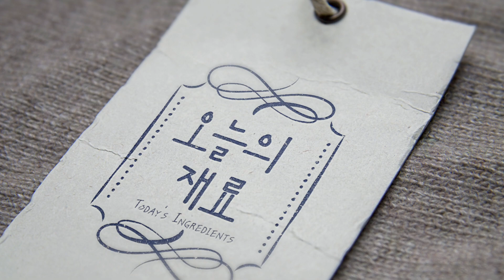[1분레시피] 두부와 고기가 듬뿍 들어간 매콤 마파두부 레시피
오늘의 요리는 동완MC와 꿀케미를 보여주셨던 여경옥 셰프님의 마파두부 레시피입니다! 두부는 물론 고기까지 듬뿍 들어간 마파두부 레시피! 너무 맛있겠죠🤤

빠질 수 없는 동완MC의 먹방까지 꾹꾹 눌러담은 1분 레시피! 뜨끈한 밥과 함께 먹으면 정말 맛있습니다🥰

간단한 레시피니까 오늘 저녁으로 꼭 한번 만들어보세요!

★너무 쉽고 너무 맛있는 [마파두부]★ (2~3인분용)

✔ 주재료
연두부(1모), 다진 돼지고기(20g), 대파(30g), 생강(1톨), 마늘(2쪽), 홍고추(1개), 풋고추(1개)

✔ 양념 재료
고추기름(2T), 청주(1T), 간장(1T), 물(⅓컵), 연두부, 두반장(1t), 굴소스(1T), 설탕(약간), 후춧가루(약간), 전분물(1½T)

✔조리과정
1. 연두부(1모) 먹기 좋게 썰고 대파(30g) 송송 썬다.

2. 생강(1톨), 마늘(2쪽), 홍고추(1개), 풋고추(1개) 다진다.

3. 연두부 체에 밭쳐 끓는 물에 데친다.

4. 웍에 고추기름(2T) 두른 뒤 다진 돼지고기(20g), 손질한 채소 볶는다.

5. 청주(1T), 간장(1T) 넣고 볶다가 물(⅓컵), 연두부, 두반장(1t), 굴소스(1T), 설탕(약간), 후춧가루(약간) 넣어 2분 정도 졸인다.

6. 전분물(1½T) 넣어 섞는다.